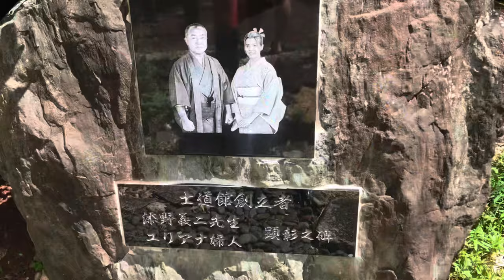【士道館 添野義二総帥】空中でスイカを抜き手！試し割りの極意とは？▼高見山がエースの新団体構想！支度金1億5000万円！興行と裏稼業▼ヤ◯ザも恐れるケンカ十段！芦原英幸師範！等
士道館総本山にて添野義二総帥にロングインタビュー！

【猛虎伝説】ビートたけしと◯◯のケンカの仲裁▼格闘技の祭典で大仁田厚vs青柳政司のケンカ試合で村上塾長や佐竹雅昭らがプロレス側と大乱闘▼スティーブ・アニールの真実！彼はもっと大きな事を考えていた！

【Oの闇】不義理！士道館二代目襲名披露宴の招待状の返事すら返さなかった小笠原和彦！遂に添野義二総帥がこの闇について語る！▼どこかズレてる彼は人として常識がない！▼昔強くても堕ちていく人間はいる…等

【伝説の猛虎】いよいよ最終局面か！？士道館 添野義二総帥が小島問題をぶった斬り！▼驚愕の新事実発覚！◯◯がないから市長に頼んで◯◯くれ！？Kの呆れた要求とは？等

【伝説の猛虎】士道館 添野義二総帥から見せていただいた超秘蔵写真に驚いた！▼G馬場さんや二代目タイガーマスク、山口百恵さんや葉月里緒奈さんなど超お宝写真&マル秘エピソードを大公開！

【衝撃映像】剣山で拳を大根おろしの様にガリガリッ！拳を武器化する驚愕の部位鍛錬！士道館 大久保館長の部位鍛錬が想像以上にヤバすぎた…

【日豪国際交流大会】士道館 添野義二総帥や大久保義家館長など先生方と色んな事お話しました！▼国際試合で気になった選手に突撃インタビュー！等

【超人追求への道！全身を武器化】大久保館長に部位鍛錬を教わったらヤバ過ぎた…！▼試割り用じゃない！建築現場用の本物のブロックは素手で割れるのか！？▼3ヶ月で割れなかったら丸坊主！？

【速報】小島裁判が遂に始まりました▼極真甚平を着て本人は来たのか？▼またか⁉︎裁判所に平然と嘘をつく神経に唖然▼無理矢理過ぎる言い訳答弁書など本日の裁判を最速で速報！

【後編】小島一志の元側近に真実を聞いてみた▼誹謗中傷や悪口は本心から言っていた▼一撃会や裏サバキとは▼本が売れなくて困窮！頻繁に止まっていた電気▼13人の顧問弁護士の正体▼ミスターWとは？

【謝罪に来た小島一志の元最側近】川島史靖氏が小島一志の真実を語る！▼海外出張は嘘！家で寝てた▼櫻田水月は実在する？横領罪にされたマノア▼リアル統合失調症？小島夫人からも意味不明なLINEなど

【新間会長&添野総帥】昭和格闘史に残る事件の裏側とは？▼猪木さんと梶原先生、ユセフ・トルコさんについて▼小島問題について質問▼デタラメを書いて作家と呼べるのか？▼決闘を申し込まれた？

【アントニオ猪木監禁事件】昭和格闘史最大の闇に迫る！あの事件の当事者達が語る真実とは⁉︎今まで誰にも語られなかった裏話も完全公開！【猪木ウィリー戦】

【猛虎！添野義二総帥編vol.2】▼猪木さんはケンカが強い▼寛水流は生かして帰さない▼散弾銃や猟刀で武装した150人を率いて乗り込んだ猪木vsウィリー戦の真実▼猪木監禁事件の真相とは？

kazushimiyamotokazushigumi